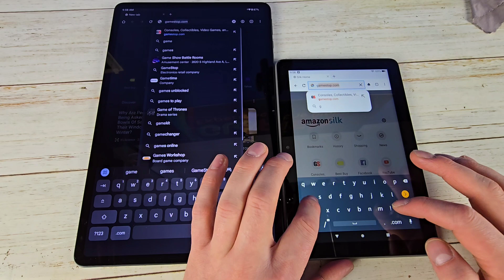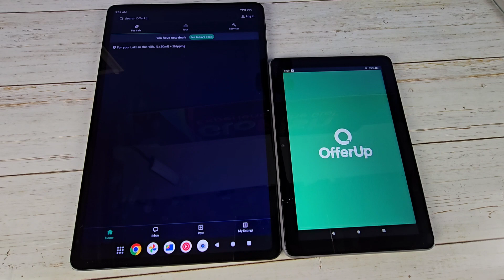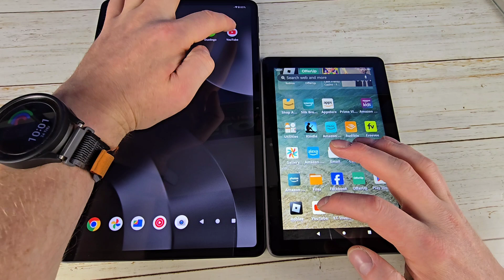Amazon Fire HD8 Plus Vs 2024 Onn Surf 12.1 Speed Test Comparison